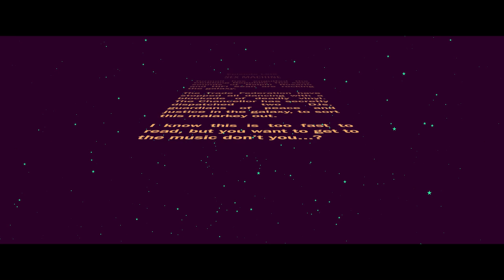Ralphi Rosario & Hifi Sean - Sex machine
Animation by Jason Arber